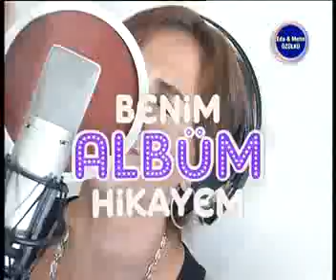Eda & Metin Özülkü “Issız Ada” Albüm Hikayesi (2010)